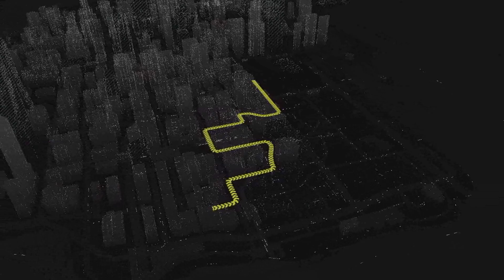SAUCY PRISON BREAK!!! | Watch Dogs Part 19 | Mikey G and Mori play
In this episode of Watch Dogs, we (semi) successfully break out of prison!
Watch Dogs (stylized as WATCH_DOGS) is an action-adventure game developed by Ubisoft Montreal and published by Ubisoft. It was released for Microsoft Windows, PlayStation 3, PlayStation 4, Xbox 360, Xbox One, and Wii U in 2014. Set in a fictionalized version of Chicago, the plot follows hacker Aiden Pearce's search for revenge after the killing of his niece. The game is played from a third-person perspective, and the world is navigated on foot or by vehicle. An online multiplayer mode allows up to eight players to engage in cooperative and competitive gameplay.

Following its announcement in June 2012, Watch Dogs was widely anticipated. Upon release, it received a polarized reception; praise was directed at the gameplay, mission and open world design, combat system, hacking elements and mission variety, while criticism was expressed concerning the discrepancy in graphics quality between marketing and the real game, along with the plot and protagonist being less well-received. Watch Dogs was a commercial success, breaking the record for the biggest first-day sales of a Ubisoft game and becoming the biggest launch of a new intellectual property in the United Kingdom at the time. The game has shipped over 10 million copies; its sequel, Watch Dogs 2, was released in November 2016. A third game, Watch Dogs: Legion, is in development.

MORI